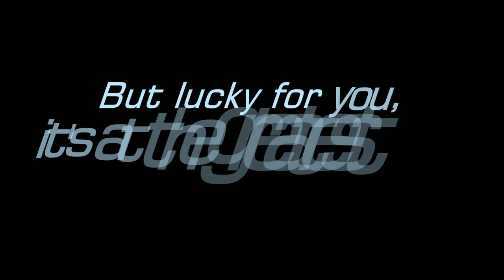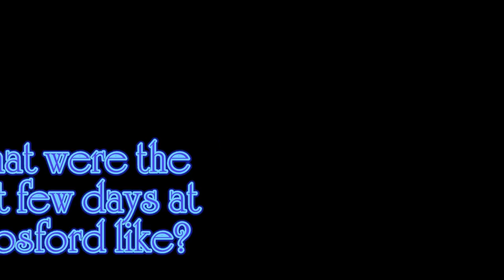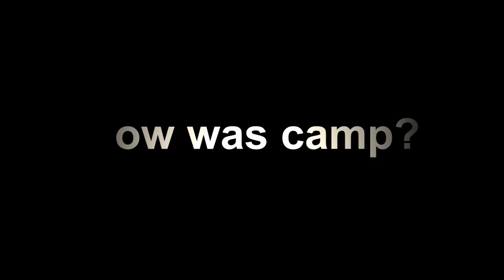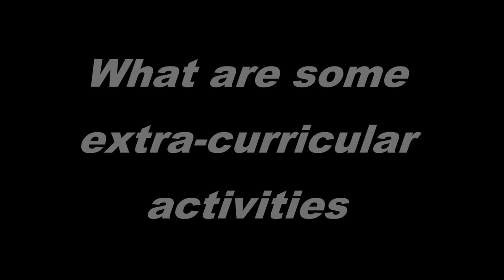Year 7 Orientation 2015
Year 7 2015 Orientation Video.